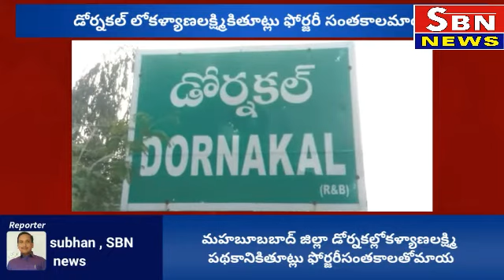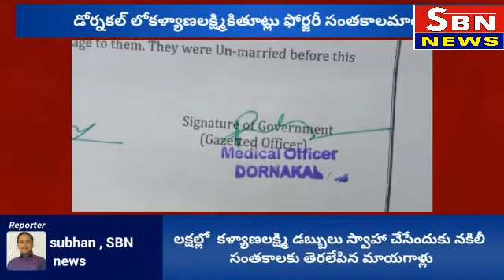SBN news/ 30- oct-2020/ కళ్యాణ లక్ష్మికి ఫోర్జరీ డోర్నకల్ లో మాయగాళ్లు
పెట్రేగిపోతున్న నేరగాళ్లు